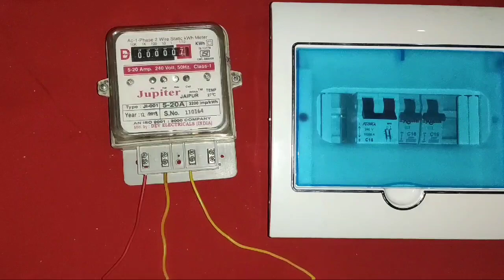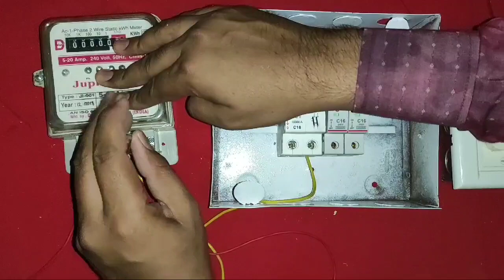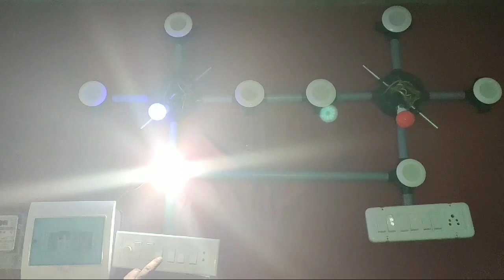2 ROOM HOUSE WIRING कैसे करते हैं! COMPLETE HOUSE WIRING! SN TECHNICAL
2 room complete house wiring

In this video we explain house wiring with energy meter, distribution mcb
Led light

In this video we explain very easily house wiring
For learning house wiring just watch and learn